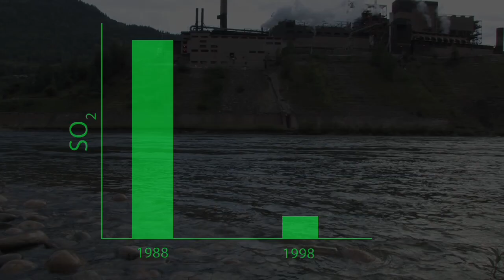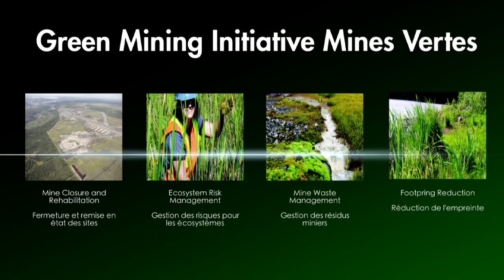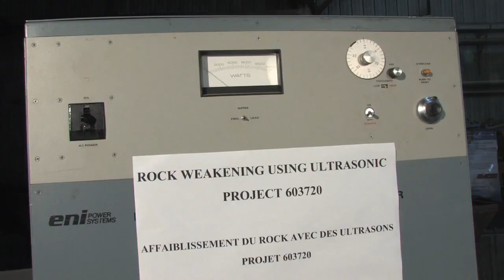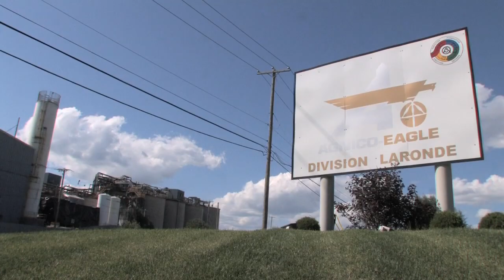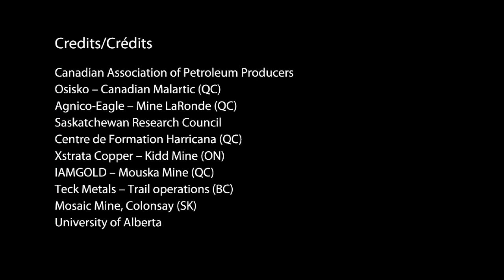The Green Mining Initiative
The Green Mining Initiative aims to improve the mining sector's environmental performance and create green technology opportunities.